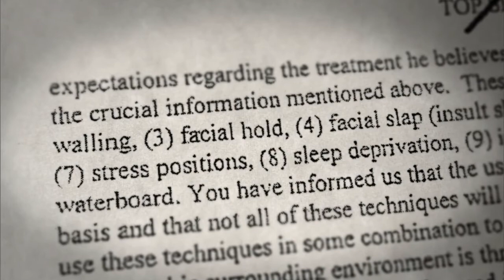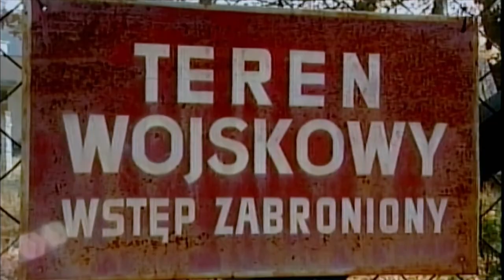Więzienia CIA w Polsce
Fragment dokumentu PBS Frontline: Top Secret America. Dana Priest, która zdobyła nagrode Pulitzer'a, demaskuje działalność CIA w Polsce.